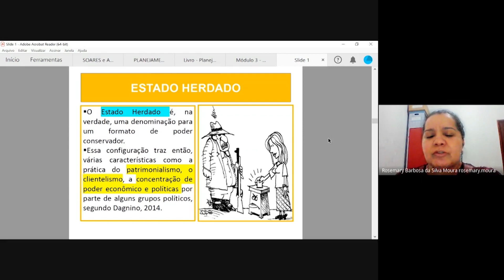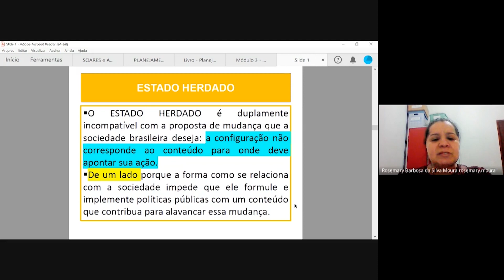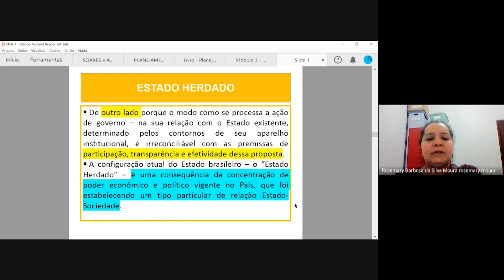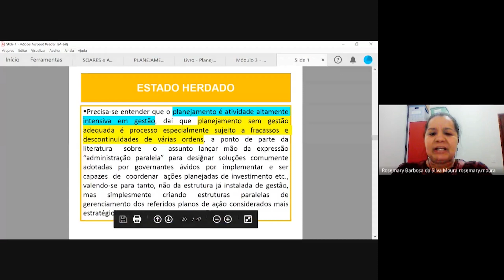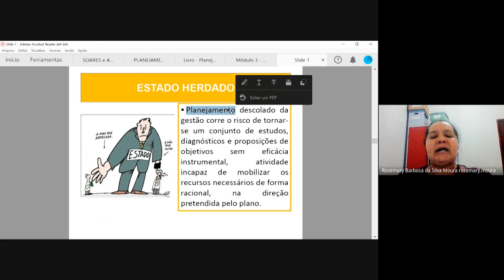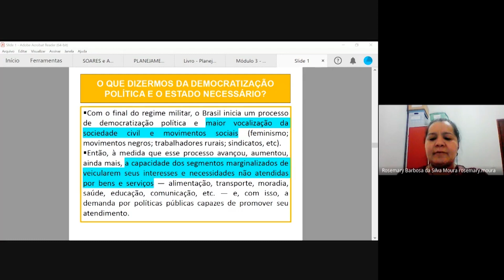PARTE 2 - ESTADO HERDADO